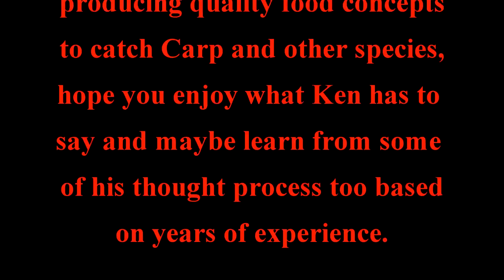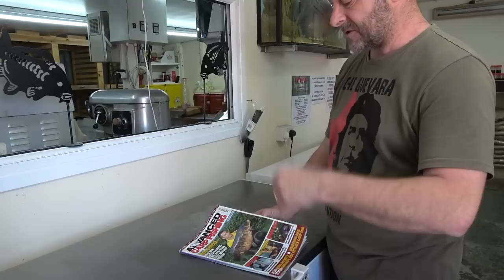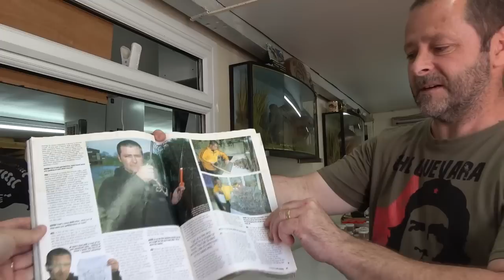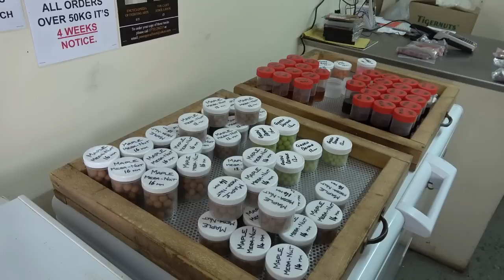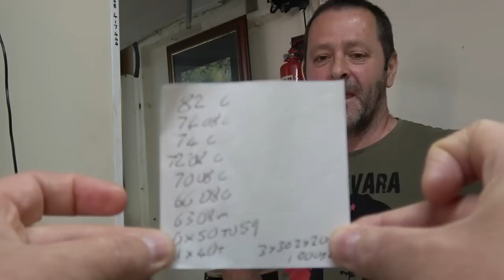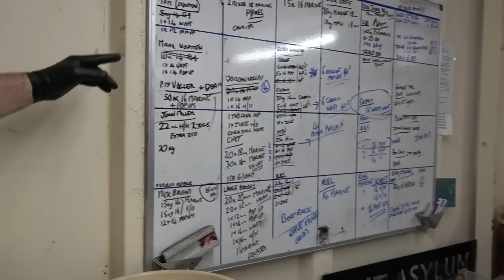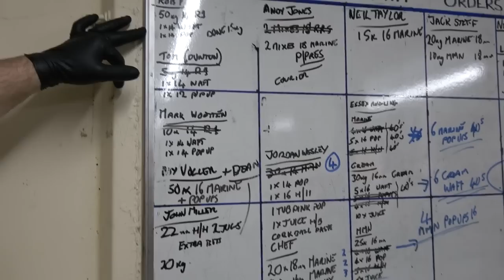Bait Asylum-Catchup with Kenny Gates May 2020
Takes in a visit to Ken and discussion on his bait manufacturing at Asylum, thoughts and ideas on application too.